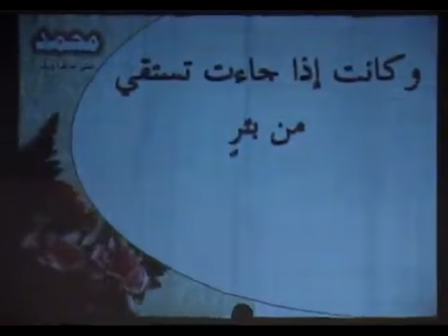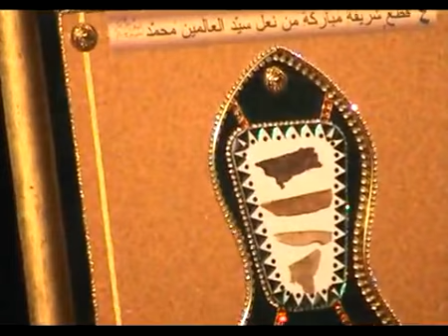قصة المولد للسادة الأحباش الكرام